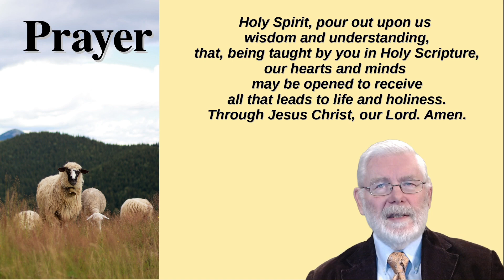23Nov26 - Lectionary for Christ the King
23Nov26 – Lectionary for Christ the King
about 12minutes

Ezekiel c34, vv11–24 – God will seek out each lost one
Psalm 100  - The steadfast love of the Lord endures forever
or Psalm 95, vv1–7a - We are the people of his pasture
Ephesians c1, vv15–23 – Christ is above every name that is named,
Matthew c25, vv31–46  - Parable of the Sheep and the Goats